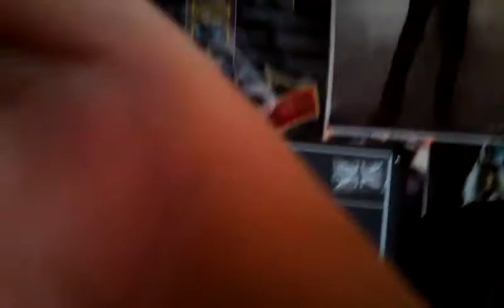Marshall AFD100 + AFD Les Paul! playing what they were made to play!!!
Welcome to the Jungle (played freestyle with no backing track) played by a Gibson 'AFD' Les Paul Slash signature, rigged up to it's brand new soul mate . . . The Marshall AFD100!!! Not the best player in the world, still young and not experienced but pffft . . . I can get away with that just by the sound these two babies create! Boss DD-3 is the delay pedal I am using which is also what Slash has. I'd have uploaded the video sooner when I first got the AFD100 but I had a load of trouble with my youtube account(forgot password and old email address etc) Also may I say that Fritzy on the AFD.COM blog can give me an appology by saying he doesn't think I can play at all and that I am a big scammer! Recorded on my phone by the way so not best quality but not bad I have to say. Cheers for watching!